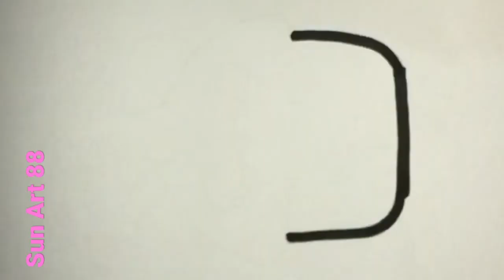Easy Drawing ideas that anyone can do.Art ideas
Hello everyone

How to draw a girl face ,boy and cute hair ,hairstyle and ,beautiful dress and a lot of other step by step with pencil sketch
Learn to draw in this video ,we hope to help those who love painting

1--How to draw simple pencil drawing
2--Measurement Methods
3--Paintings

I will upload the best videos new youtube update.
Thank you to all of you for watching my channel videos.Good luck

Music 🎶 -

-Kirara Magic -Summer Dream(feat .chevy)